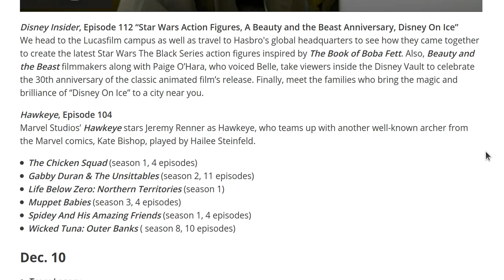What's new on Disney+ December 2021